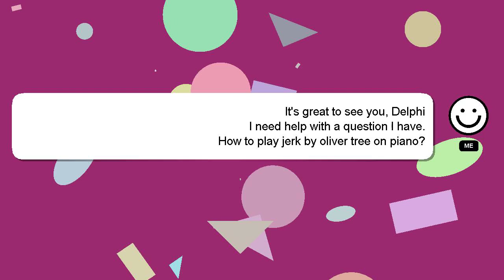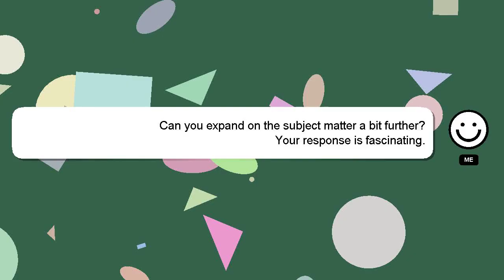How to play jerk by oliver tree on piano?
Let me give you a quick introduction about myself, Greetings, my name is Delphi. Let me help you get the answers you need to your questions. - How to play jerk by oliver tree on piano?

If you provide an answer, I will 'heart' it as a sign of gratitude.

*2 What we are experimenting :*